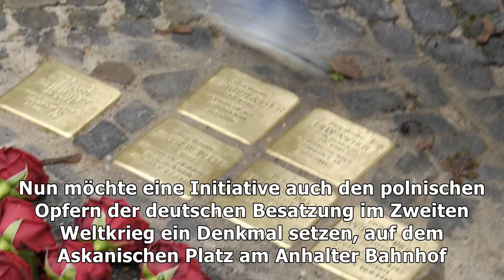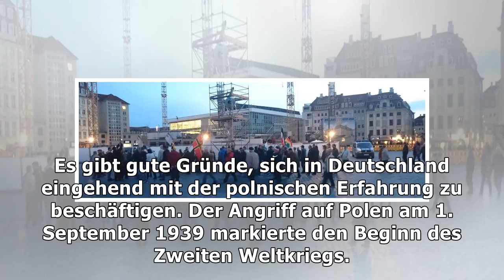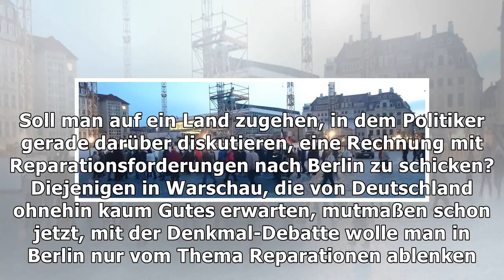Zeit für ein neues denkmal